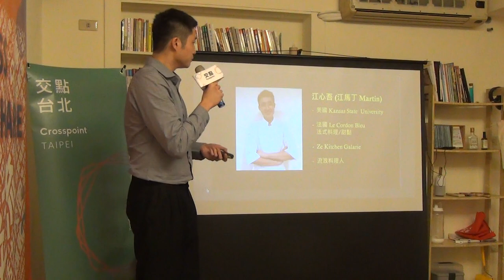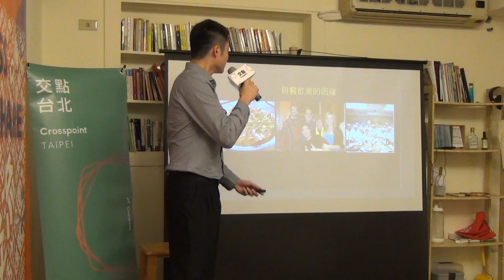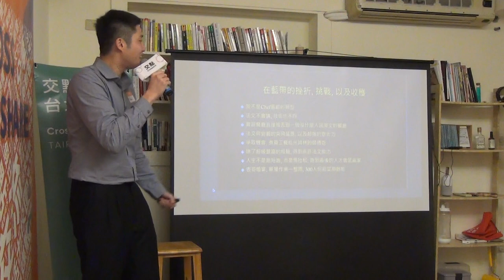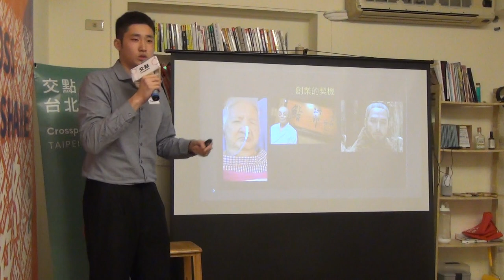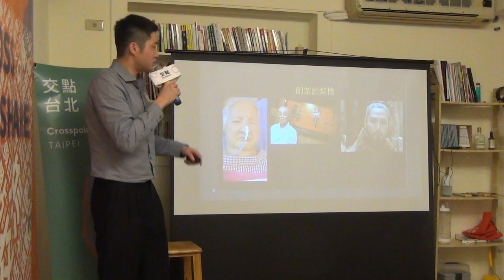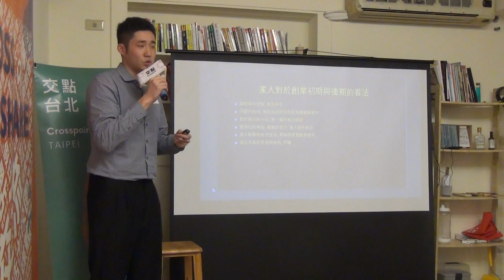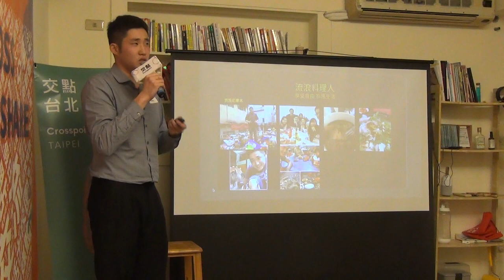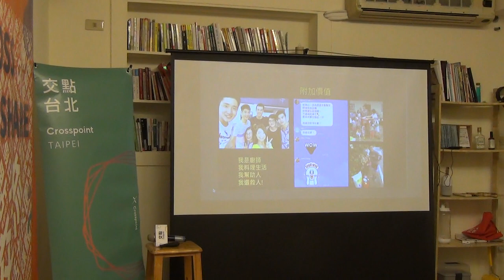江心吾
一道色香味俱全的料理，背後隱含著一個感人的故事。
獨在異鄉為異客，從小在國外長大求學，因為某一天肚子餓到不行，請教朋友如何下廚，就此展開他的料理人生，在外求生的經歷讓他所做出來的料理充滿溫度與濃濃人情味～～
Martin《流浪料理人》畢業於法國藍帶學校
我是馬丁，是法式料理廚師
之前學習的是傳統法式料理還有甜點
料理是一種衝動
會很想為了某人做出某樣東西
料理是一種享受
想像並且欣賞著別人吃到食物的滿足
料理也應該是一種生活
可能是優雅的
也可能是熱情的
反應著自己的生活模式
而這些是在我開始創業時的體會
至於為什麼開始這段路
希望能分享給有緣的你們